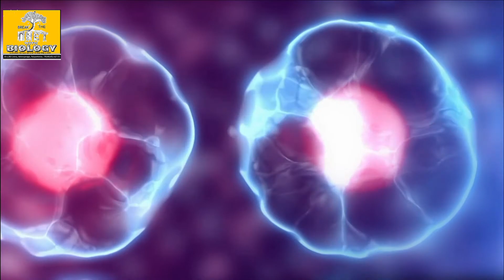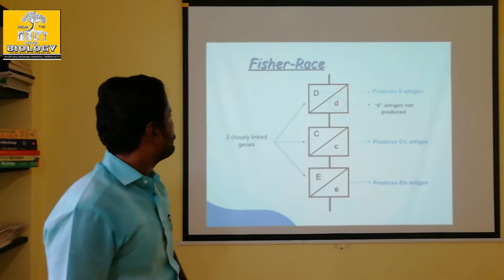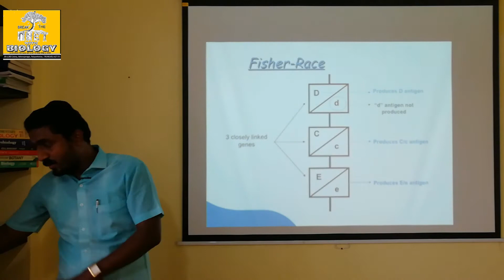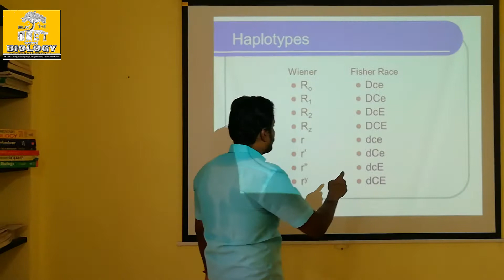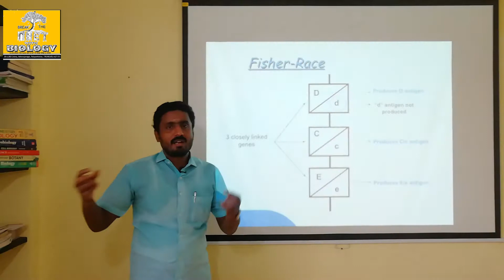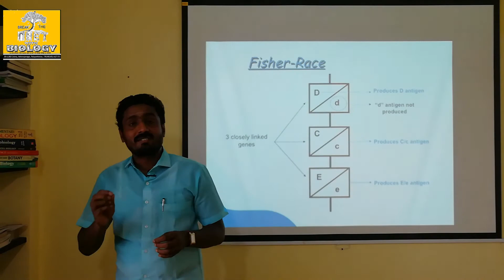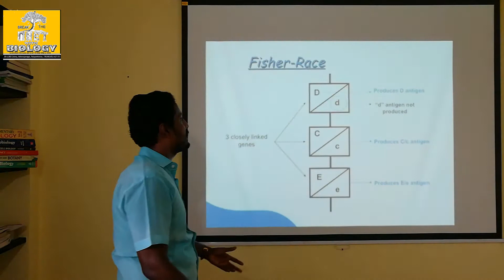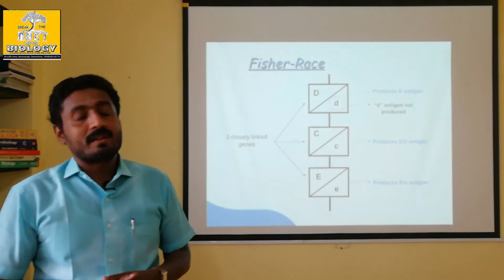FISCHER AND RACE HYPOTHESIS - TAMIL EXPLANATION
Genes for rh factor shows different versions present in chromosome number 1. These linked genes like DCE amd their recessive expressions also control the rh positivity and negativity in humans. If the homozygous recessive genes (dd) located in specific chromosome, rh will ne negative.